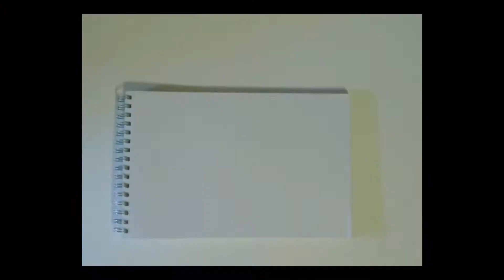Challenges and Pathways | SATURDAYS SKETCH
Hey guys in this video I am drawing a Mountain Pathway, and Challenging, you guys the viewers to recreate my drawing and upload it to social media with the hashtag Corys_Redraw ,I hope you all participate and enjoy!